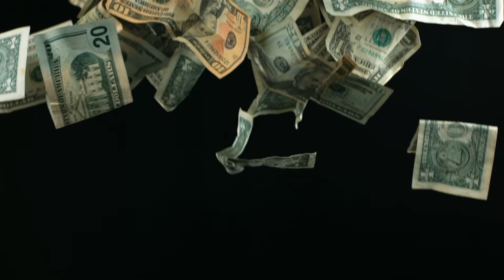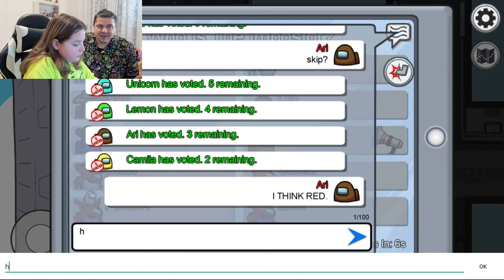ΚΑΘΕ ΦΟΡΑ που η ARIADNI είναι IMPOSTOR κερδίζει 100 ευρώ !!! AMONG US ARIADNIARTEMISTAR GAMING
Γεια σας GAMING STARS!

👉ΝΕΟ ΒΙΝΤΕΟ
ΚΑΘΕ ΦΟΡΑ που η  ARIADNI STAR είναι IMPOSTER κερδίζει 100 ευρώ !!! AMONG US ARIADNIARTEMISTAR GAMING